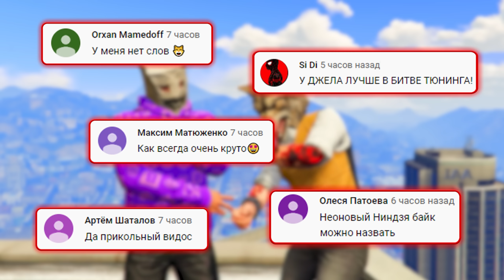БИТВА ВОРОВ, НО ОТ ПЕРВОГО ЛИЦА ВОРУЕМ ТАЧКИ ЗА 180 СЕК - 2 ЧАСТЬ! БИТВА ВОРОВ В ГТА 5 ОНЛАЙН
🎮Сегодня поиграем в GTA 5 Online с рубрикой БИТВА ВОРОВ, в которой нам предстоит за 180 сек найти любую транспорт в большом городе Los Santos, где очень много различных автомобилей, чтобы далее протюнинговать и устроить на них гонки и различные испытания! Кто же победит сегодня? Украл истребитель!

На канале также👇:
🚘прячь ищи
🚖битва автоугонщиков
🚎битва эвакуаторов
🚔битва воров
🚀эксперимент
📸найди по фото
🎢скилл тест
🛬спуск без тормозов